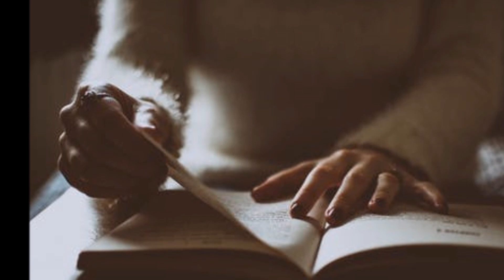LUMIERE DU JOUR Paroles et Musique JEAN PIERRE ROCHON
LUMIERE DU JOUR

PAROLES ET MUSIQUE JEAN PIERRE ROCHON

TROMPETTE CLAVIERS CHANT ET GUITARE
JEAN PIERRE ROCHON

ENREGISTRE AU STUDIO DES PLAINES EN 2018